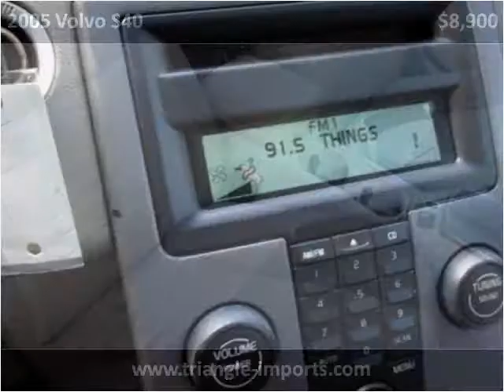2005 Volvo S40 Used Cars Raleigh NC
This 2005 Volvo S40 is available from Triangle Imports.